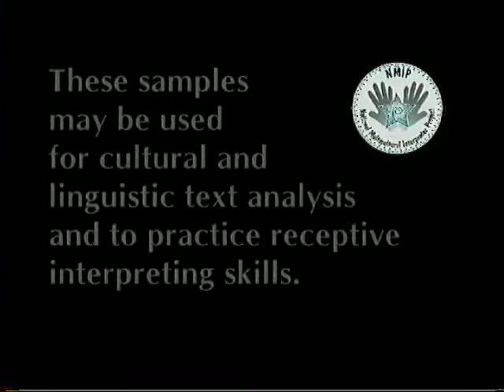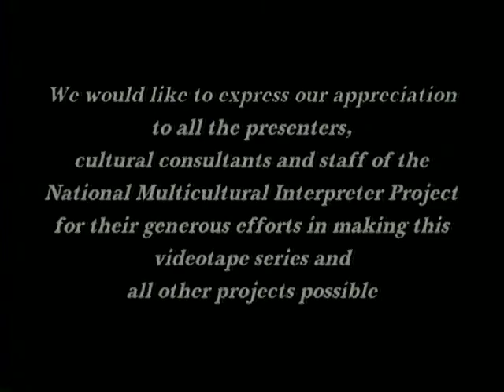Mexican American and Mexican National Deaf Language Samples Tape 2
This videotape is the life experiences of Francisco Alvarez and Beatrice Zuniga who are LSM users and code-switching in English. No translation is provided. [Videotape]. El Paso, TX: El Paso Community College. Mexican Sign Language or Lenguaje de Señas Mexicano (LSM) with ASL code-switching.

[Visual Description: A Hispanic male with black hair and a mustache is wearing a colorful plaid shirt and khaki pants is standing in front of a green background. It transitions to a Hispanic woman with long brown hair pulled back into a ponytail is wearing a red t-shirt and pink velvet pants. She is standing in front of a green background.]

National Multicultural Interpreter Project (2000). Cultural and Linguistic Diversity Series: Mexican American and Mexican National Deaf Language Samples Tape 2 [Videotape]. El Paso, TX: El Paso Community College. (TRT: 47.00) Lenguaje de Señas Mexicano LSM Samples)